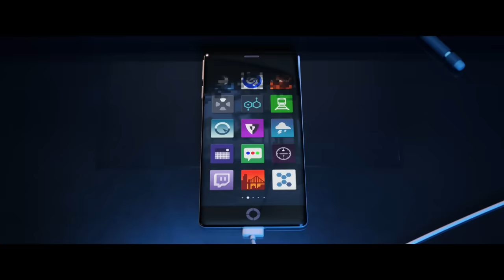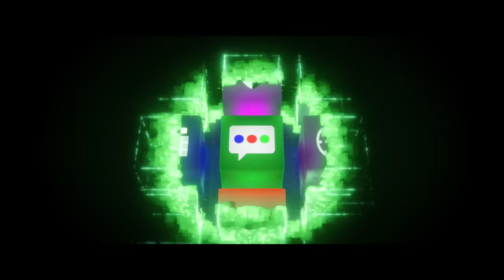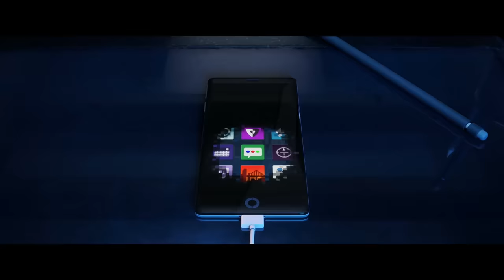Jailbreak Reveals Her Secret Identity | The Emoji Movie | Now Comedy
The Emoji Movie is NOW PLAYING and can be found to Rent or Buy

Gene, a multi-expressional emoji, sets out on a journey to become a normal emoji.